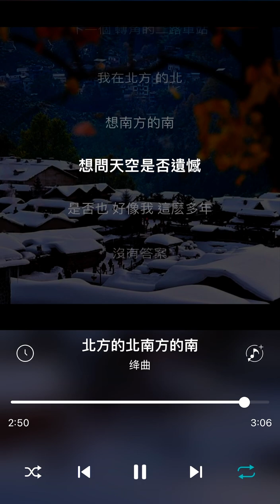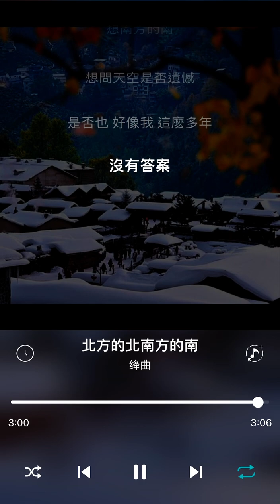絳曲【北方的北南方的南】